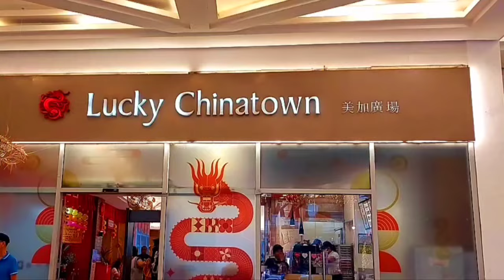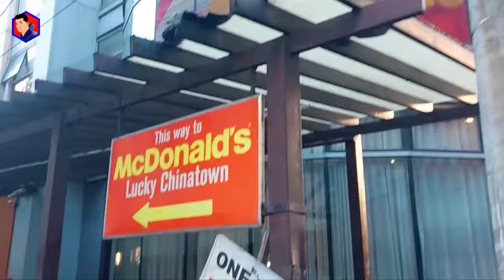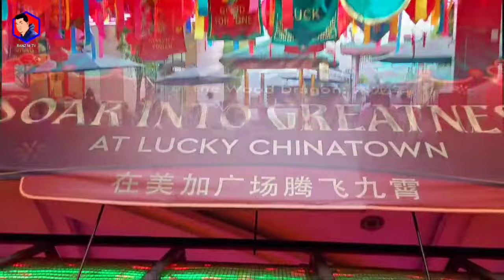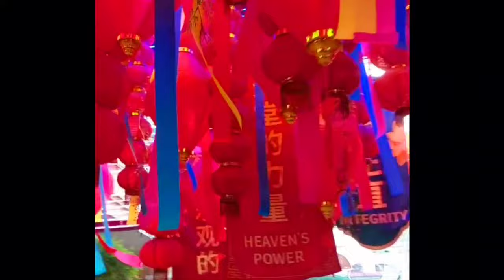MAKI FOOD TRIP AT TIKMAN ANG MGA MASASARAP NA STREET FOOD DITO SA CHINA TOWN | BINONDO MANILA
Delicious street food can be found in China town in Binondo Manila beside Lucky Chinatown mall.

Tara pasyalan natin at tikman.